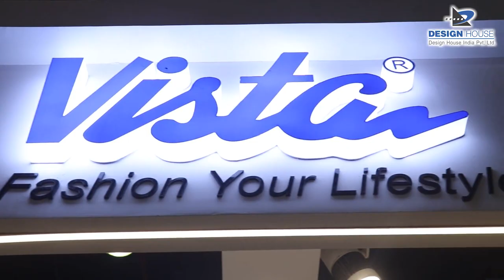An Amazing feedback by Ms. Vidisha Bhardwaj for Design House India | HGH Expo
In collaboration with Vista Furnishing, Design House India Pvt. Ltd. designed and fabricated the standout stalls, Inspired by the company's commitment to innovation, the carefully crafted environment showcased product displays, interactive zones, and engaging visuals. Ms. Vidisha Bhardwaj expressed utmost satisfaction, praising the design's precision and quality fabrication, underscoring our dedication to exceeding client expectations and creating impactful brand experiences.

Take a look at our portfolio on our website 𝐡𝐭𝐭𝐩𝐬://𝐝𝐞𝐬𝐢𝐠𝐧𝐡𝐨𝐮𝐬𝐞.𝐜𝐨.𝐢𝐧/